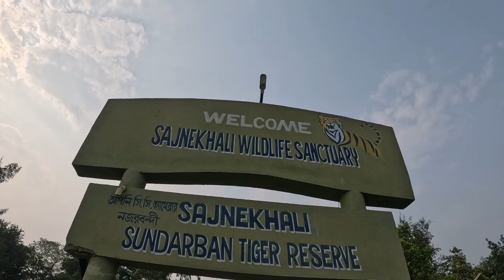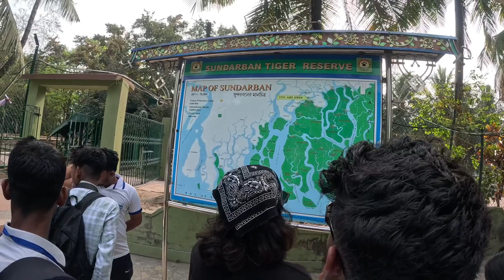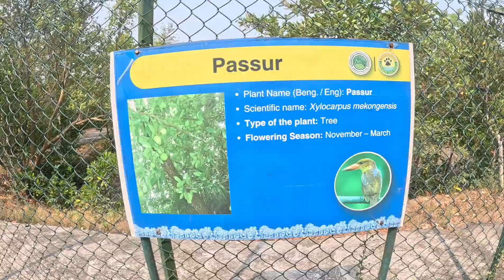Sundarban ka Sabse bada Raz Omg 😱 @crazysohan_3765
World ka Sabse Bada Delta Sundarban Kolkata @crazysohan_3765 St Paul Student👩‍🎓 Tour Travel